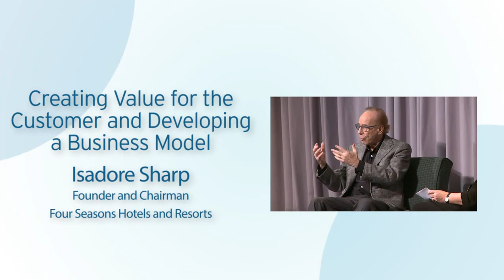Creating Value for the Customer and Developing a Business Model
Isadore Sharp, Founder and Chairman, Four Seasons, tells how he created an extraordinary customer experience by staying close to the basic principles of business and constantly innovating to stay current and ahead of the competition. | Part 2 of 4